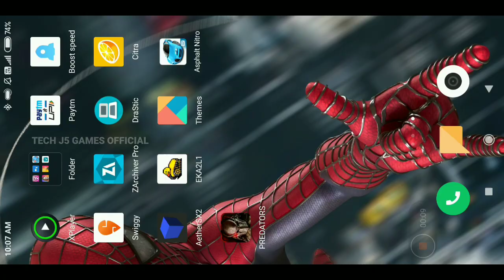Asphalt Nitro Premium Android Latest Version Gameplay